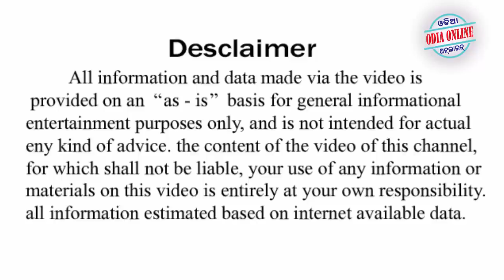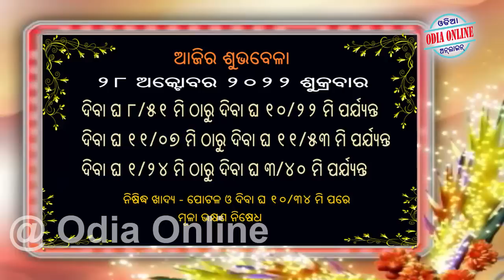Ajira Rasifala | 28 October 2022 | ଆଜିର ରାଶିଫଳ ସମ୍ପୂର୍ଣ 12ଟି ରାଶିର ଭାଗ୍ୟ | Today Horoscope